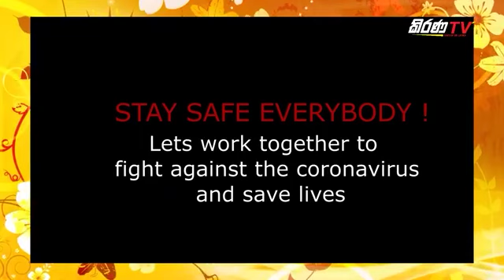KIRANA TV NEW YEAR SPECIAL-13-04-2020